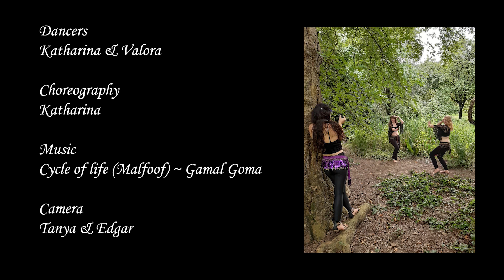"Forest Drums" ~ Belly dance duo by Katharina & Valora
This belly dance drum solo was choreographed by Katharina and filmed by Tanya & Edgar.